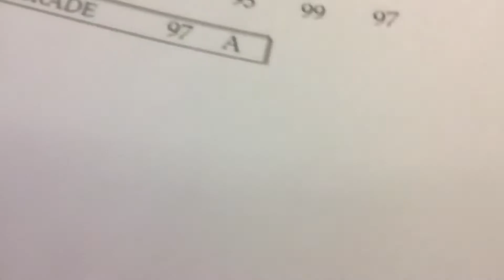Modded Vlogs #28 : Senior Year Done